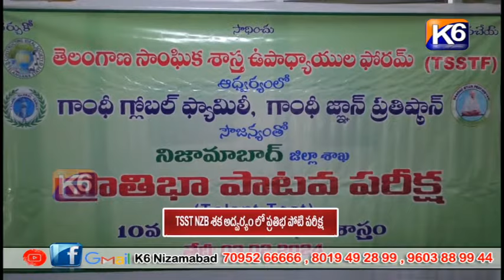TSST NZB శక అద్వర్యం లో ప్రతిభ పోటి పరీక్ష ||K6NEWS 03-02-2024